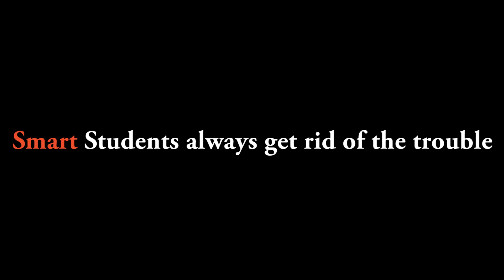Smart students always get rid of the trouble | Innocent students vs smart students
hey guys,
Here is my tip for innocent students to become smart.